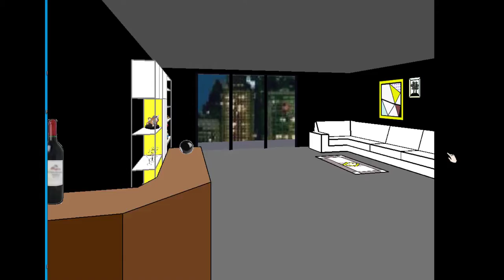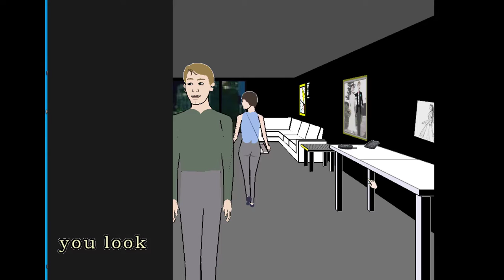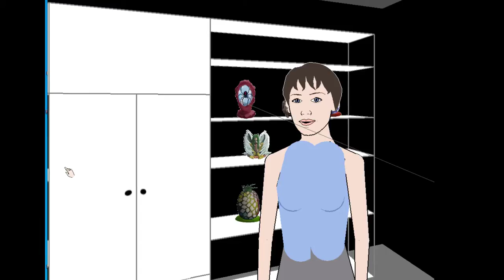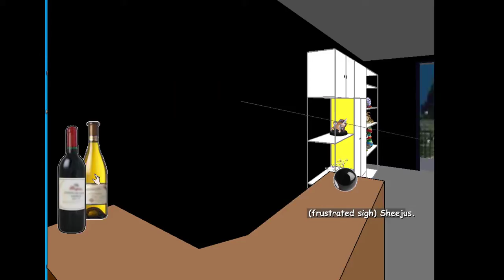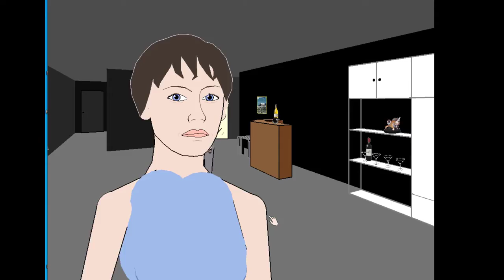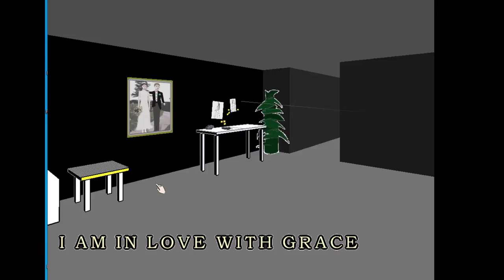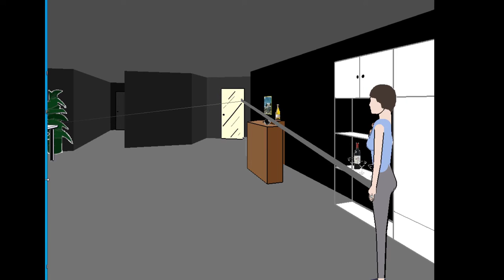(Funny gaming) Facade Part 1 - I am the rudest friend ever!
Hey everyone this is a game called facade where im the rudest fan ever!! Let me know if you like this game in the comments below! :)